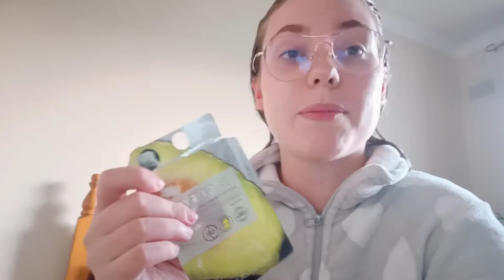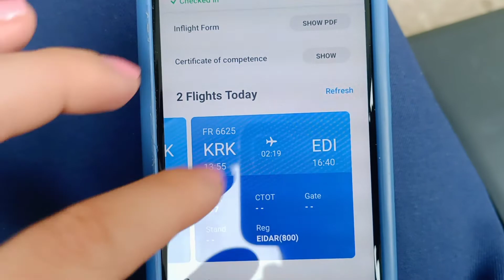Kulisy przygotowań do pracy. 🛫